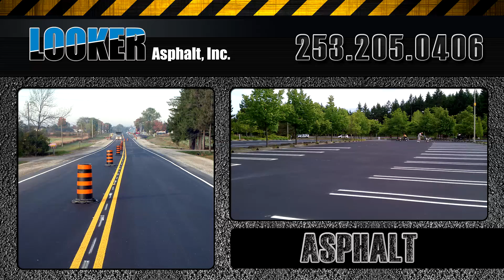Asphalt Paving Bremerton | Paving Contractor Bremerton | Asphalt Patching Bremerton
Looker Asphalt is an Asphalt Paving Contractor that services the entire Bremerton, WA area. Whether you need a new asphalt driveway, asphalt road or asphalt patching for a parking lot you can depend on Dan Looker.